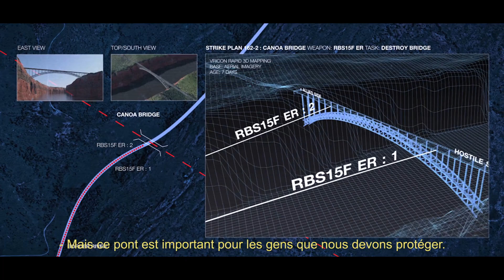Gripen NG -- une nouvelle génération est prête. Et vous ?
Nous sommes des pilotes du Gripen. Nous faisons la différence -- aux nations que nous représentons et aux personnes que nous protégeons.
L'avion de combat multirôle Gripen le plus avancé du monde vient juste de devenir la prochaine génération d'avions de combat. Nos capteurs, nos armes et notre performance sont supérieurs. Et grâce à la liaison tactique la plus avancée du monde, nous avons également l'avantage de l'information.
Nous sommes des pilotes du Gripen, et voici notre histoire.